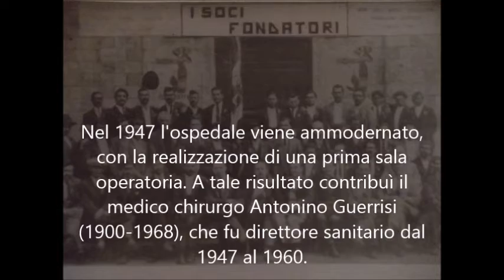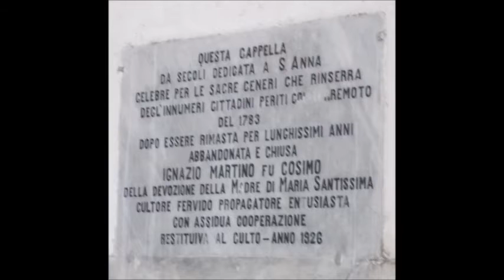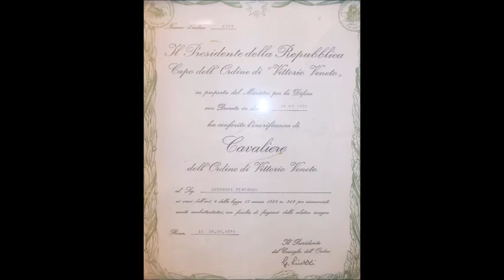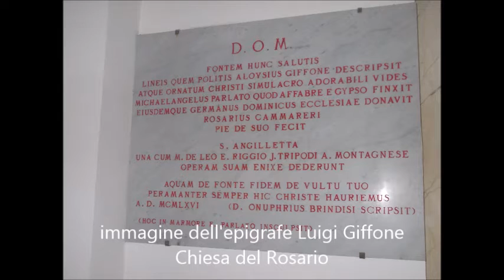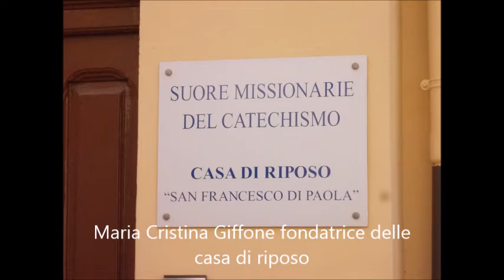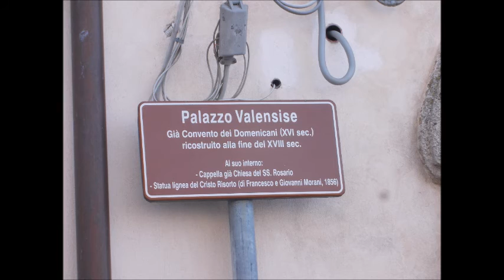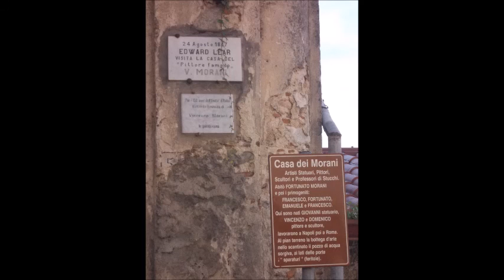Storia di Polistena R.C. canzone Polistena Angelo Furfaro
Vecchie e nuove foto di Polistena di Vincenzo Guerrisi, dedicato a Polistena e a tutti i polistenesi.

Cenni storici su Polistena.

« Delle più celebri terre della Calabria è quella di S.Giorgio detta prima Morgezia, per essere stata edificata da Morgete figliuolo di Italo; ma in progresso di tempo essendo in detta terra edificala la Chiesa con un celebre Monastero di Monaci Basiliani sotto il titolo di S. Giorgio, per la somma divozione di tal Santo e concorso di popoli che venivano da remotissime parti ad adorarlo, lasciato il nome di Morgeto si disse questa terra S. Giorgio; alla quale va unita la terra di Polistena, cos'i detta per essere stata edificata da Polissena Ambiente, cittadina di detta terra di S. Giorgio, nel tempo di Re Roberto in un aulico suo Feudo, dal cui nome poi corrottamente si disse Polistena, come viene notato dal P. Girolamo Marafioti dei Minori Osservanti nelle sue Cronache di Calabria. »
(Domenico Valensise Monografia di Polistena, pag.167.)

Anticamente Polistena si chiamava Santa Marina, come scrive sul suo libro Girolamo Marafioti nel 1601.

« Più basso di S.Giorgio nella pianura si vede un'altra habitatione chiamata anticamenta S.Marina, come dimostraremo di sotto, hoggi si chiama Polistina »
(Girolamo Marafioti, Croniche, et antichita di Calabria pag.115, Padova, Ad instanza de gl'Uniti, 1601.)

Domenico Valensise studiò il libro del Marafioti che affermava che gli abitanti di Polistena si trasferirono nel casale di Santa Marina. Nell'opera del Marafioti si riferisce che Re Roberto concesse al Marchese di Gerace tale casale di Santa Marina. Afferma Valensise con documenti da lui studiati che Polistena sia sorta sotto l'Impero di Oriente, e che i fondatori di questa città si crede che fossero gli abitanti di Altano  (Proclo, scrisse nel « Epitome de oraculis » che gli abitanti di Locri costruirono a nord delle città di Altano e Morgeto una fortezza, Templum Musarum-Cinquefrondi), si sa però che a tre miglia di Polistena si trovavano le rovine di Altano.  A Polistena esisteva un ponte chiamato Santa Marina poi distrutto, per la copertura del fiume Jerapotamo, oggi si chiama viale Rivoluzione d'Ottobre.

Santa Marina era feudo di Enrico VI di Svevia, figlio di Federico Barbarossa. Con Erico VI il casale cresce di popolazione, e diventa grande, cambia nome si chiamò Polistena (da due vocaboli greci Polis-città e Tenan-fortezza del corpo o Tennon-corona d'ulivo con fili di lana intessuta).

Già 82 anni prima del terremoto di Polistena del 1783, la cittadina adottava lo stemma di Santa Marina. La Santa protettrice dei polistenesi era raffigurata: con una palma che incatenava un simbolico dragone, la stessa immagine è scolpita in marmo .
Nei ruderi della Chiesa di San Rocco, agli inizi del 1900, si ritrova un medaglione in marmo, che raffigurava la protettrice di Polistena in veste da monaco con una palma nella mano sinistra, e a fianco un bambino. Lo stemma di Santa Marina, protettrice della cittadina di Polistena rimase fino al 1810 circa, dopo si adotto quello attuale, che raffigurava: il cielo azzurro con una torre d'argento, poggiata sopra un'isoletta di verde circondata da due fiumi.

I primi documenti che attestano l'esistenza di Polistena con il nome attuale risalgono però al XIII secolo, quando un villaggio con questo nome viene nominato in occasione di una cessione di alcuni terreni a favore del monastero di Santa Maria di Campoforano. Siamo nel 1266, ma probabilmente la città con il nome Polistena esisteva ancora da prima, cioè almeno dal 1221 come attestato in un rescritto di Papa Onorio III inerente allo stato di decadenza di alcuni monasteri basiliani della Calabria Meridionale, tra cui ben tre di Polistena.

La chiesa di Sant'Anna è la più antica chiesa di Polistena. Fu infatti l'unico edificio a resistere al terremoto del 1783 che rase al suolo l'intera città. Infatti come dice Domenico Valensise, la chiesa non solo resistette al terremoto ma rimase anche aperta al culto e accolse le ceneri dei polistenesi periti nel flagello. I cadaveri vennero infatti trasportati nel largo antistante la Chiesa della SS. Trinità, dove vennero bruciati e le ceneri, una volta raccolte, vennero tumulate nella Cappella. A memoria di tale fatto fu posta un'iscrizione cancellata dall'umidità e dal tempo, su cui si può ancora leggere la parola EXSTINCTOS.

Il Marchese Domenico Maria Giffone (Commissario prefettizio di Polistena) Ing. Giuseppe Lombardi (Podestà di Polistena 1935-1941,  cognato del Marchese Orazio Giffone) Mons. Luigi Guido (Parroco del Duomo di Polistena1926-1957 ) contribuiscono alla nascita del comune di Melicucco che risale al 14 luglio 1936, anno in cui Melicucco, in precedenza frazione di Polistena (dal 1816 e fino al 1936).  A Polistena all'Ing. Giuseppe Lombardi e dedicata una via.